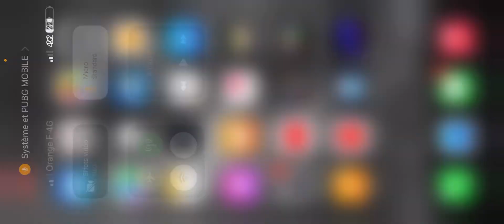Pubg Mobile ! Le mode playload ! On perd ...